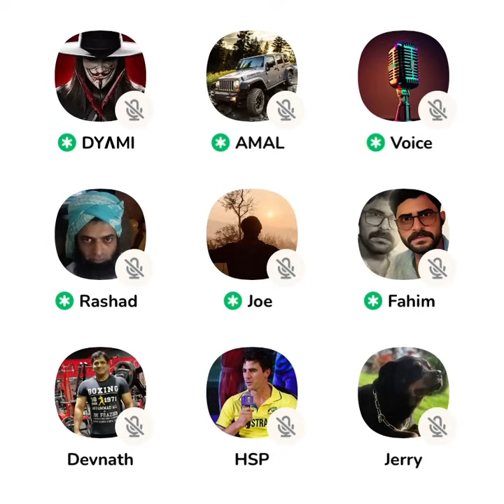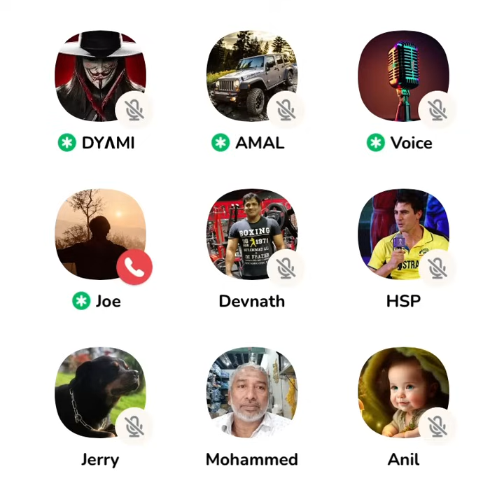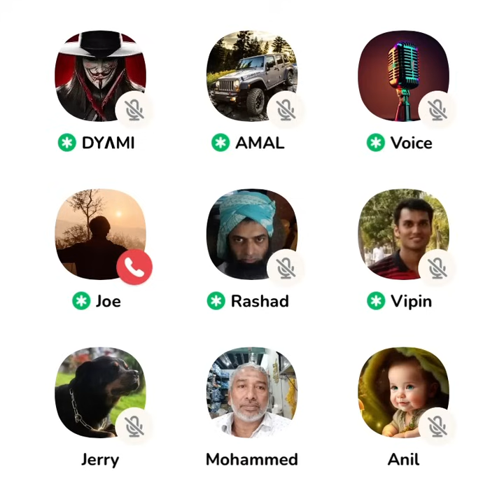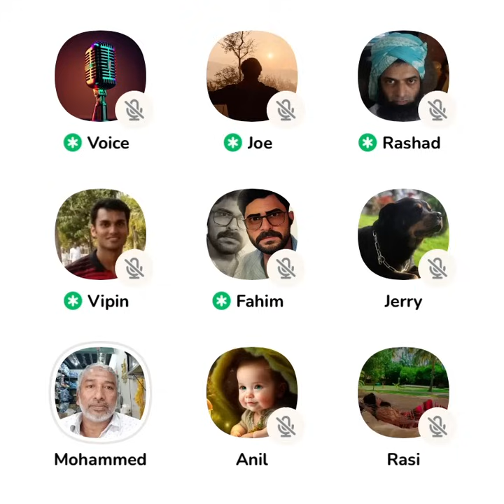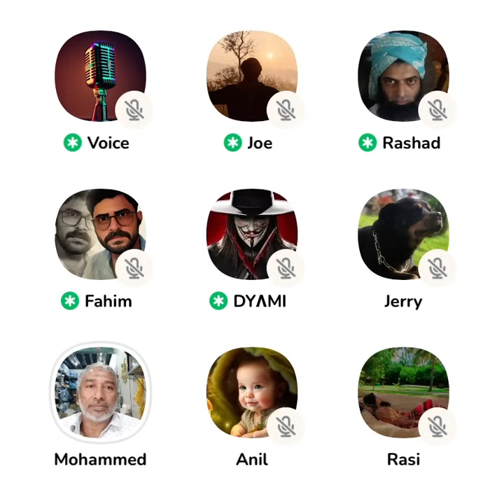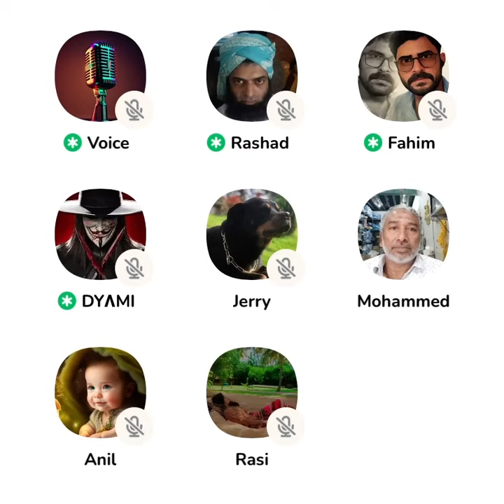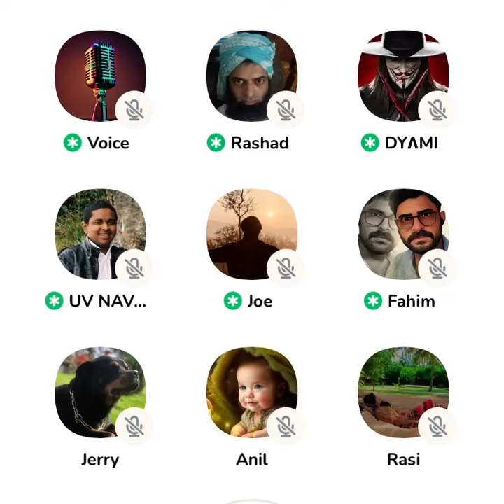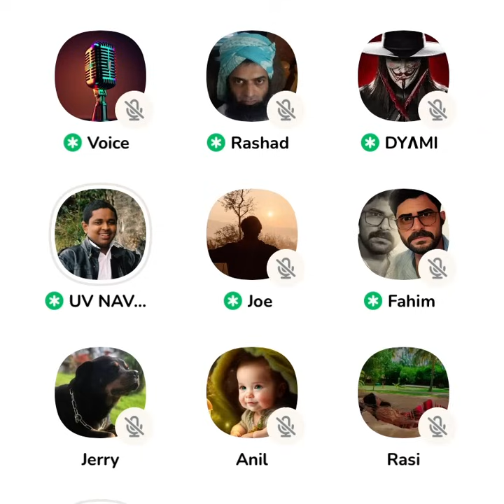ഖുർആൻ ഉപയോഗിച്ച് കണ്ടെത്തിയ ശാസ്ത്ര സത്യങ്ങൾ 😳 പ്രവാചകന് നൊബേൽ പുരസ്‌കാരം!?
liyakkathali
clubhouse malayalam
clubhouse malayalam debate
debate malayalam
sebastian punnakkal
jabbar mash
sebastian punnakkal philip latest
nasar kodimaram
anil ayyappan
shafeena
ea jabbar mm akbar
neuronz malayalam
madrassa debate
സെബാസ്റ്റ്യന് പുന്നക്കല് ഫിലിപ്പ്
debates malayalam
tj joseph
anil kodithottam